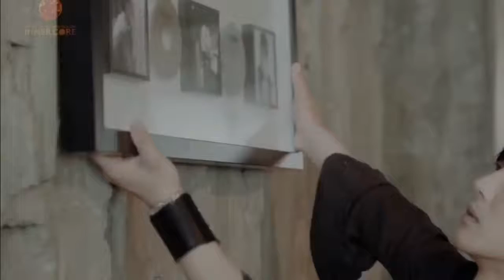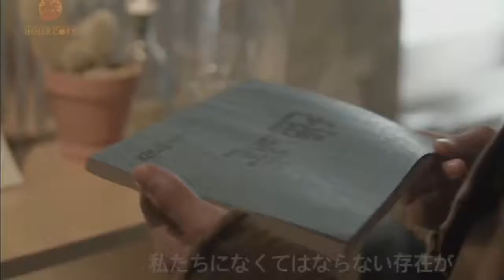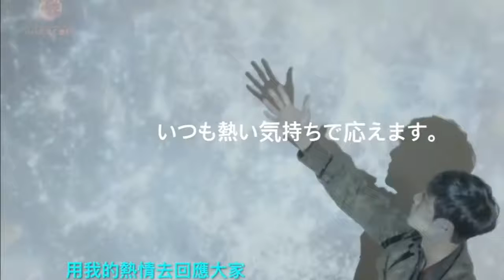la historia de como comenzó Henecias y hasta el día de hoy hyun joong gracias